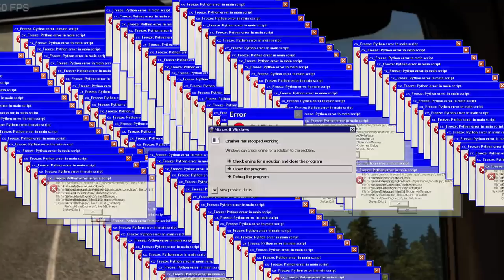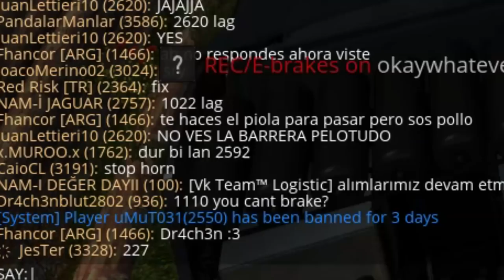Euro Truck Simulator 2 Multiplayer Funny Moments, Idiots on the Road and Crash Compilation #18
My Specs:
• CPU: Intel® Core™ i5-4690K
• Mainboard: ASUS Z97-PRO GAMER GAMING MB
• RAM: 16GB HyperX Savage DDR3
• OS: Windows 7 Home 64-Bit
• HDD: 1 TB
• SSD: 120 GB
• GPU: MSI GeForce GTX 1080TI Gaming X 11GB
• Mouse: Roccat Kone XTD
• Mousepad: Roccat Kanga
• Keyboard: Roccat Isku FX Multicolor
• Headset: Hyper XCloud 1
• Screens: BenQ RL2755 and RL2455
• Wheel: Logitech G27
• Editing Software: Sony Vegas Pro 13

Outro: Evix - Drifters